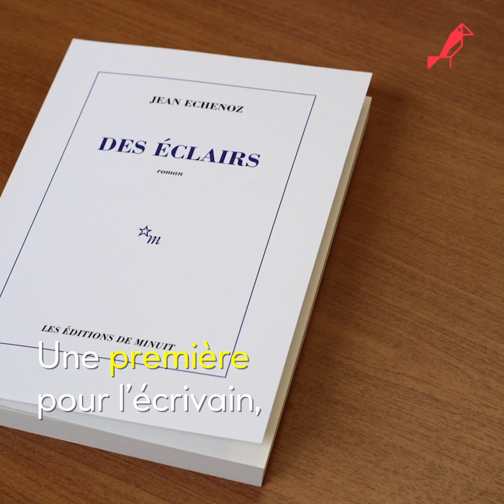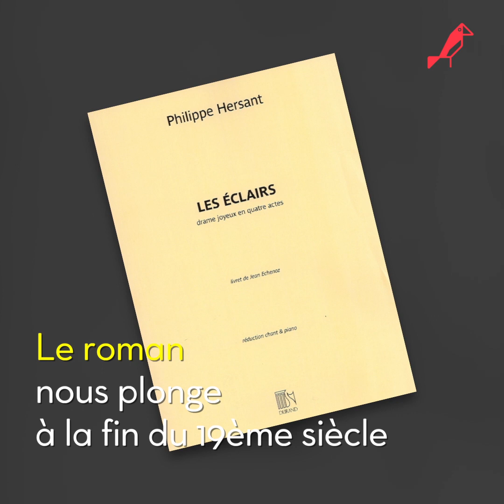Les Éclairs, la bande annonce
« On a cherché et trouvé ensemble des solutions musicales et scéniques. »

Jean Echenoz a écrit pour la première fois un livret d’opéra à partir de son roman Des éclairs, Philippe Hersant en a composé la musique et Clément Hervieu-Léger met aussi en scène cette création mondiale commandée par l’Opéra Comique.

À découvrir Salle Favart du 2 au 8 novembre à 20h.

Direction musicale Ariane Matiakh | Mise en scène Clément Hervieu-Léger
Avec Jean-Christophe Lanièce, Marie-Andrée Bouchard-Lesieur, François Rougier, Elsa Benoit, André Heyboer, Jérôme Boutillier

Ensemble Aedes | Orchestre Philharmonique de Radio France